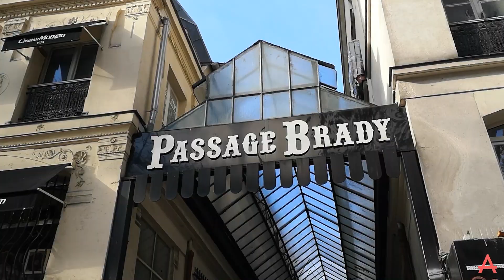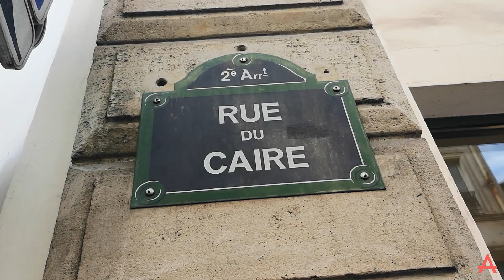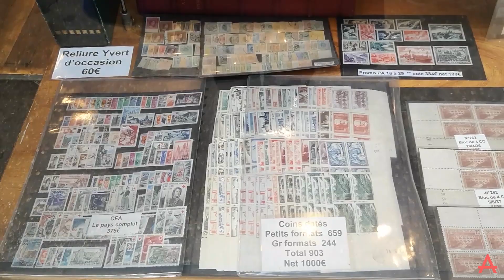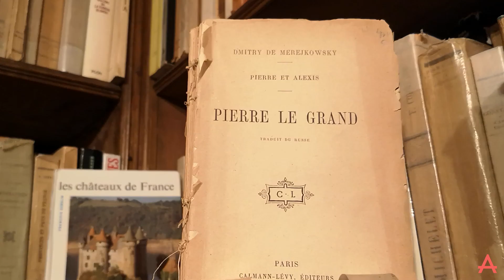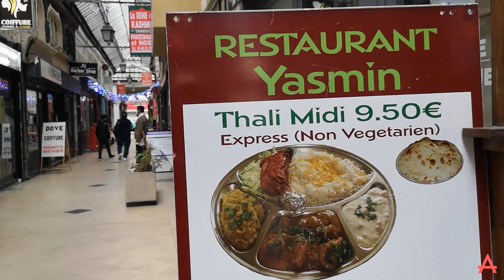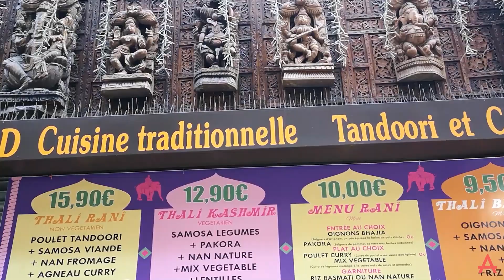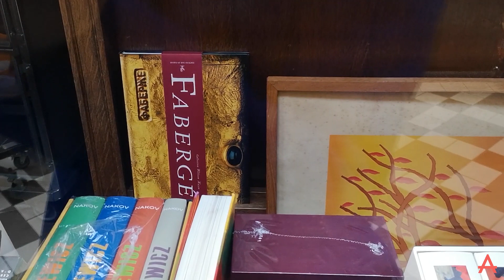Крытые парижские пассажи / Covered Parisian passages (English subtitles)